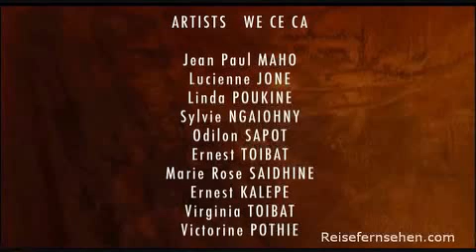Neukaledonien / New Caledonia powered by Reisefernsehen.com - Reisevideo / travel video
James Cook, dem berühmten schottischen Seefahrer, der die Inselgruppe im 18. Jahrhundert entdeckte, verdankt dieses Paradies seinen Namen. Der inmitten des südlichen Pazifiks gelegene Archipel Neukaledoniens ist eine Perle im blauen Ozean. Über eine Länge von mehr als 500 Kilometern setzt es sich aus Grande Terre, den Iles Bélep, der Ile des Pins und den Iles Loyauté zusammen. Umgeben von einem Korallenriff bildet es die größte Lagune der Welt voll unzähliger Schätze.